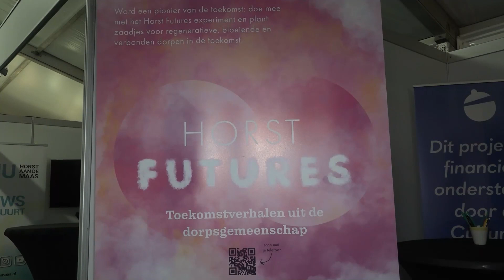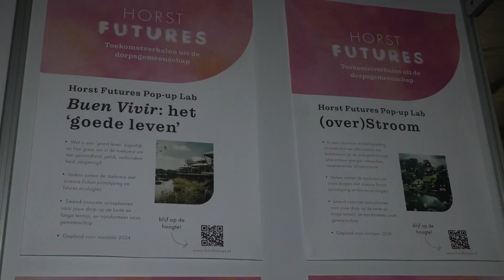Studio Gasthoês - Vanuit de Hiltho in Horst: Horst Futures